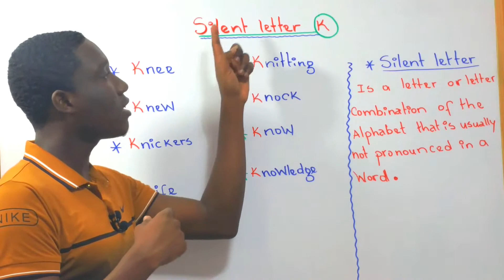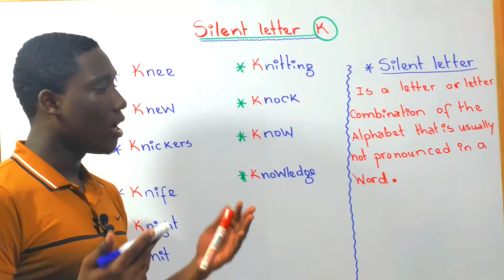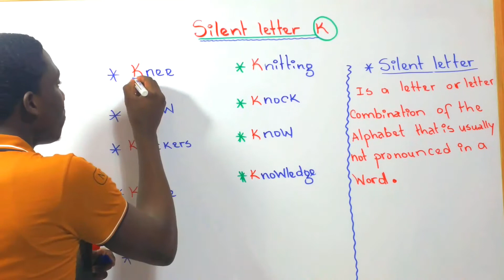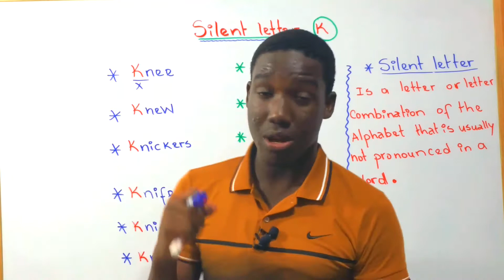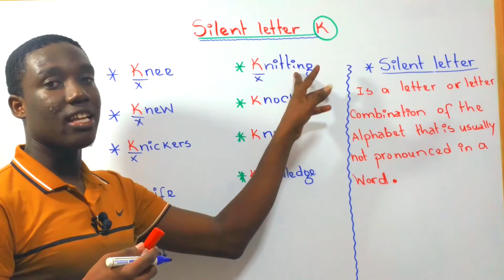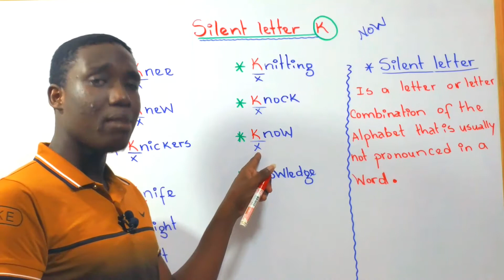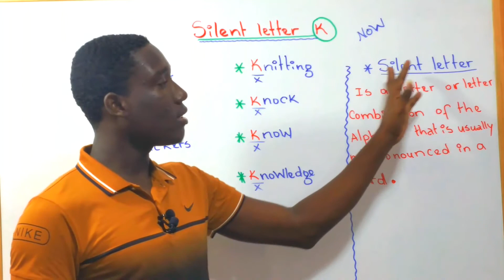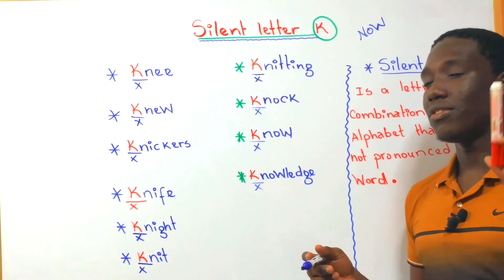Silent letter K | When is the Letter K Silent in english | pronunciation practice & spelling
🔵Hello everybody How have you been ? hope everyone's great by the grace of the Lord
I'm so glad to join you in this video where you gonna learn about the silent letter K in English

What's a Silent Letter in english ?
Silent letter is a letter or letter combination of the Alphabet that is usaully not pronounced in a word
⚡Knee
⚡Knew
⚡Knickers
⚡Knife
⚡Knight
⚡Knit
⚡Knitting
⚡Knock
⚡Know
⚡Knowledge

ANKOURAJEM AK SELMAN $10  OU KAPAB FEK KONSA
STRYKER DESCOMBE : + 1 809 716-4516

THANKS A MILLION FOR YOUR HELP KEEP TO LEARN ENGLISH IN THIS CHANEL